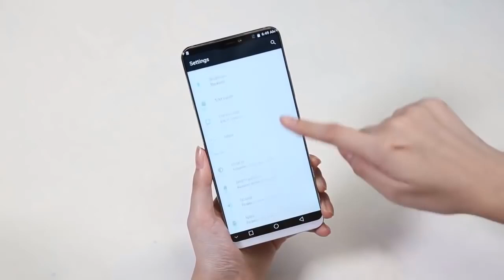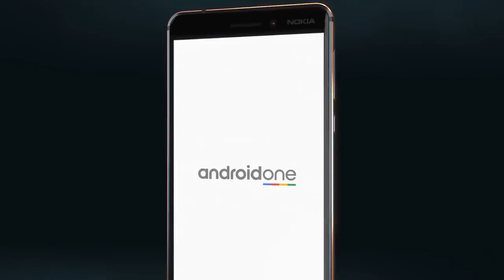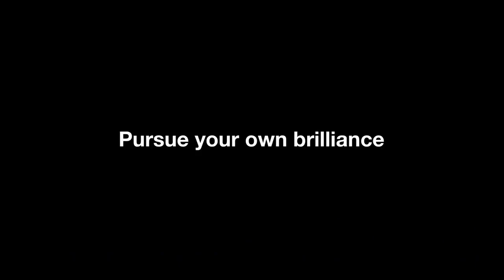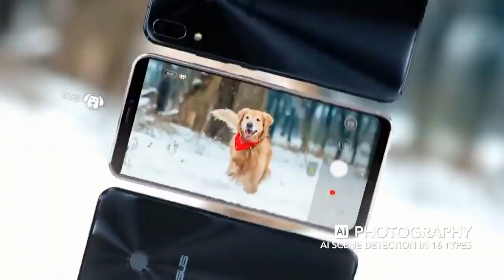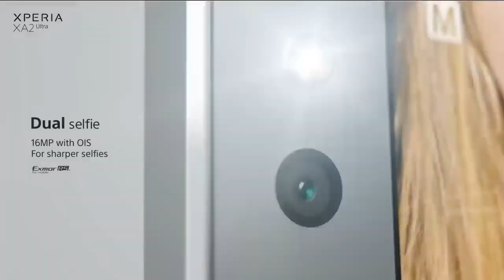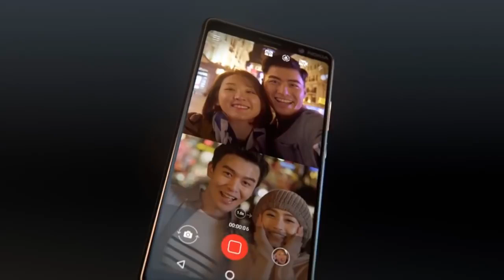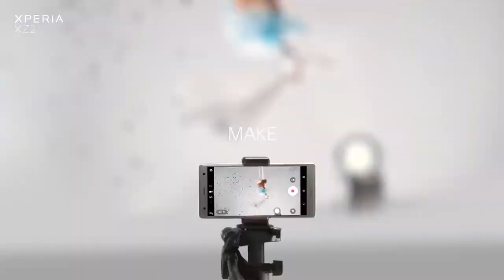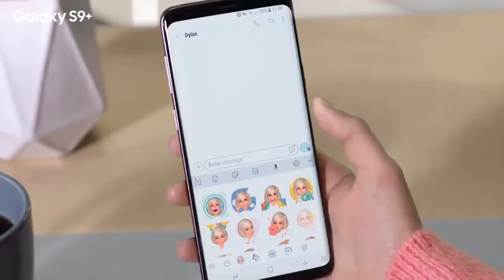Top 10 BEST NEW PHONES IN 2018